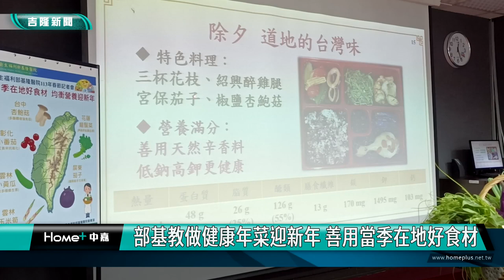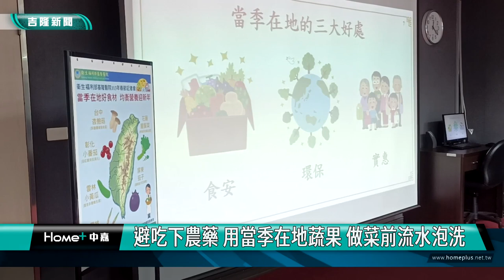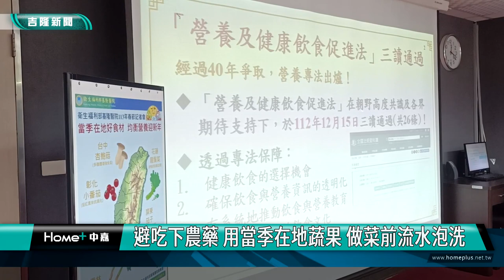基隆|陳韋達|衛福部基隆醫院|基隆醫院|健康年菜|營養師|當季食材|蔬菜水果|農藥|年菜|部基教做健康年菜迎新年 善用當季在地好食材 /避吃下農藥 用當季在地蔬果 做菜前流水泡洗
部基教做健康年菜迎新年 善用當季在地好食材

避吃下農藥 用當季在地蔬果 做菜前流水泡洗

(中嘉吉隆新聞記者吳俊松/基隆報導)農曆春節快到了，部立基隆醫院營養室的營養師，特地教導民眾選擇用好的食用油，以及天然辛香料來做菜烹調，同時善用菇類以及秋葵等作為天然增稠劑，並且多用蒸烤來取代油炸，只要把握這三點大原則，相信民眾可以「健康做年菜，快樂迎新年」了！

部立基隆醫院副院長陳韋達、營養室主任張皇瑜以及營養師林鈺庭，拿著各式新鮮蔬菜水果和菇類，展示基隆醫院準備兼具色香味又營養美味的農曆春節健康年菜餐盒，除了為基隆醫院年節值班同仁加菜鼓勵之外，也教導民眾可以依循三大原則，也就是第一選擇用好的食用油以及天然辛香料來做菜烹調！

第二則是善用菇類以及秋葵等作為天然增稠劑。

第三則是鼓勵多用蒸烤來取代油炸！

基隆醫院營養室認為民眾跟著營養師這樣做，就可以「健康做年菜，快樂迎新年」了！

另外，用這些蔬菜水果來做菜，要怎麼洗菜才能避免把農藥吃下肚呢？營養師建議用清水沖洗就可以，不用加鹽巴或是其他坊間講的洗菜撇步，有時越洗越糟糕！

基隆醫院表示，爭取40年 的「營養及健康飲食促進法」，在112年12月15日終於在立院三讀通過實施，將可以透過這個健康專法，讓民眾在飲食上更有保障！